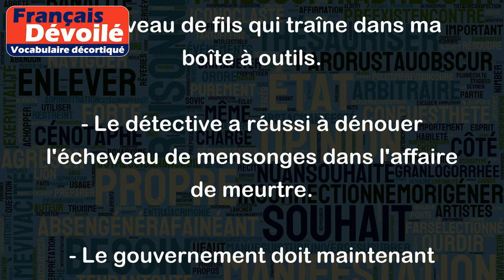Écheveau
Le mot "écheveau" désigne un ensemble de fils en désordre et entrelacés. Il peut également être utilisé pour représenter une situation ou une affaire complexe.
Exemples :
- Je suis en train de démêler l'écheveau de fils qui traîne dans ma boîte à outils.
- Le détective a réussi à dénouer l'écheveau de mensonges dans l'affaire de meurtre.
- Le gouvernement doit maintenant s'attaquer à l'écheveau de problèmes économiques qui ont surgi à la suite de la pandémie.